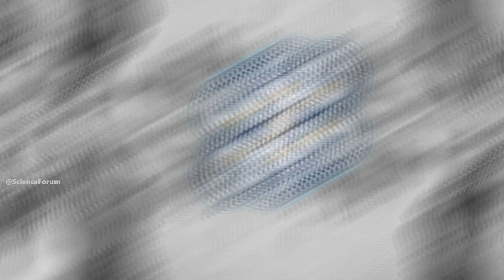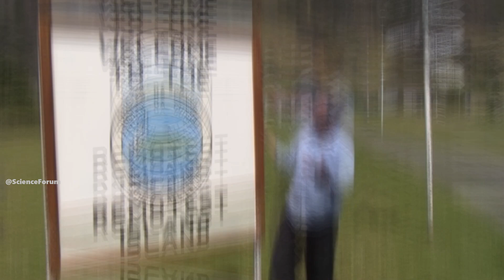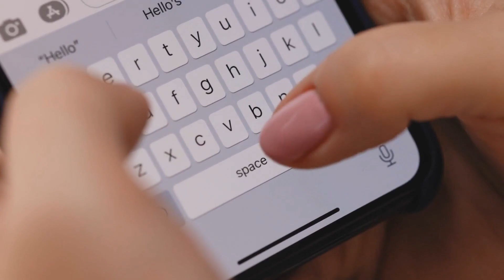दुनिया के 10 सबसे रहस्यमय और खतरनाक आइलैंड | Most Mysterious Islands in The World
दुनिया के 10 सबसे रहस्यमय और खतरनाक आइलैंड
Most Mysterious Islands in The World